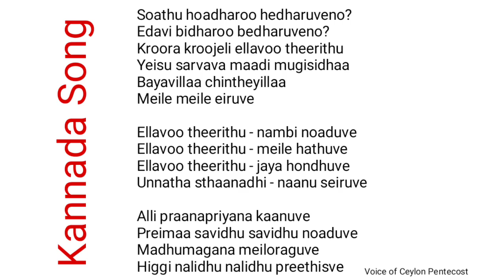TPM | 2023 | Annual Youth Camp | Kannada Songs |Jukebox | Soathu hoadharoo